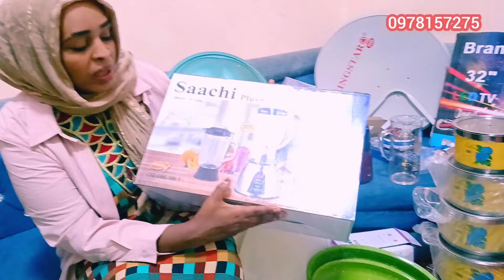Meshaalee Qarsa Dema Jiru Gatti Gutu Wajiin#15November